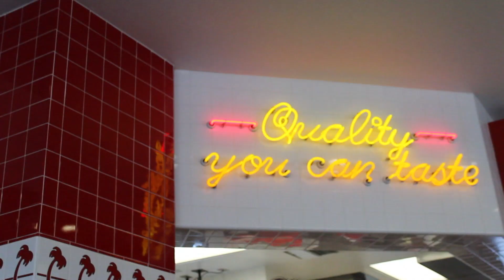Road Life Ep.2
WARNING may contain adult content and language. These clips are gold because the audio is awesome, so listen carefully. There may or may not be skating in the entire video, this is more of a documentary of how silly van trips are.

If you do not know us or how we are, watching this could be very dull for you. I dont blame you for stopping a minute in and closing the window. But if you do know us then be prepared to laugh your ass off because there is only going to be more episodes with more funny.

Hop on the Rad Train and see where it takes you.

Be sure to hop aboard the rad train!